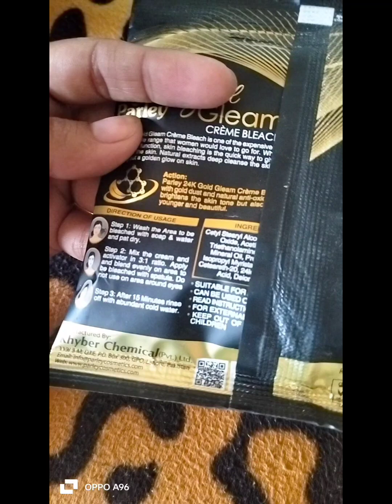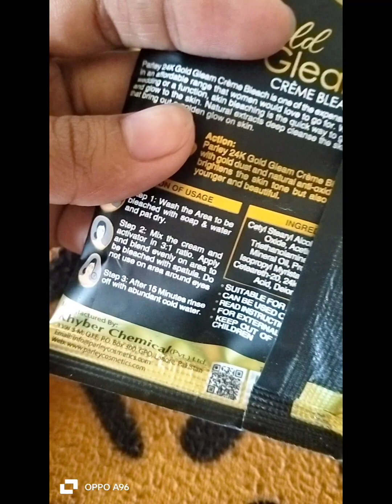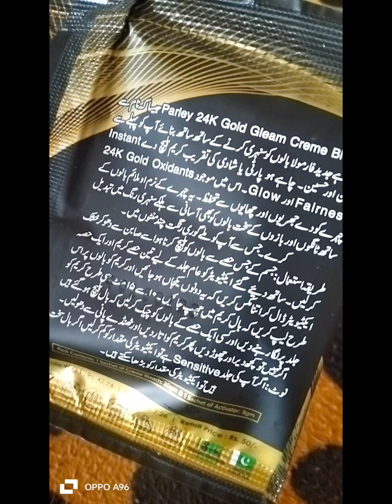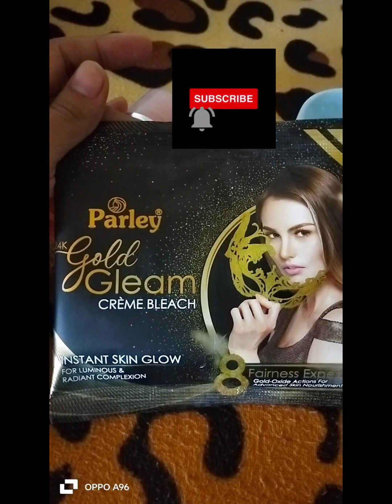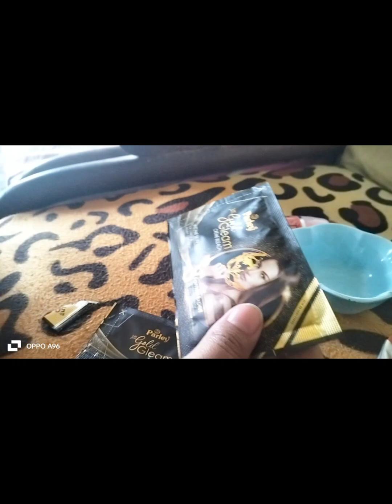hand&feet🐾whitening#only/50rs. parley 24k gold bleach cream#review#@areebaejaz8705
hello 🤗
today video topic
parley 24k gold bleach cream
whitening hand& feet 🐾 only 50rs
for all type of skin
glowing skin
bright look

ye bleach cream bhot achi h affordable price m all type of skin h only Rs50 Kahn b mil jaye gi ye local market se apko bhot achi c glow ati h face pa or fariness look ata g best and supper affordable price 💯👍 or quantity b bhot zada h k mery hand pa b or feets b aram se laga or face pa b thanks for watching video achi lagi ho to like subscribe krdn

skincare skincareroutine homemaderemedy products#beautytips#makeup#review#whitening#bodycare#honestreview#shortvideo#haircare#bodycare#whitening#dressdesign#summercollection